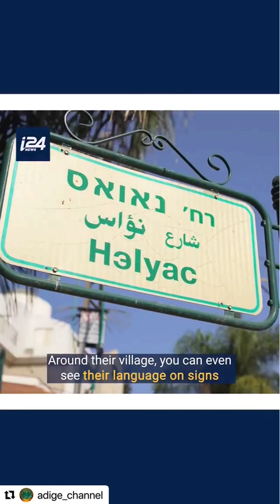Foreigners about Circassians. Иностранцы о Черкесах